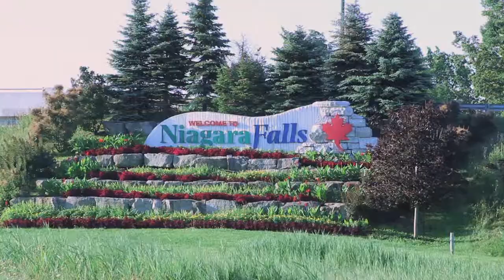8181 Mount Olive Crescent, Niagara Falls, Ontario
8181 Mount Olive Crescent is a beautiful home located in the Mount Carmel area of Niagara Falls, Ontario.  This spacious and elegant home is offered to you by Century 21 Sales Representative Barbara Grumme.